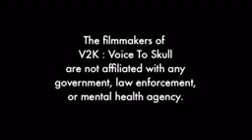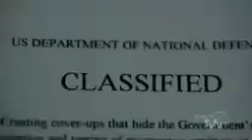V2K and the end of freewill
They have the ability to inject images and voices. And it means the end to freewill